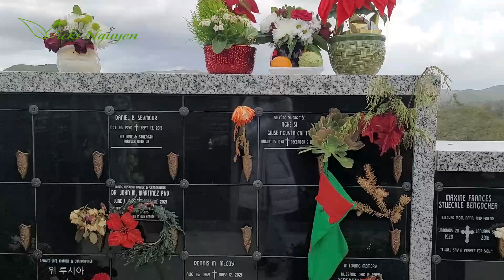#52 Holy Sepulcher Cemetery 2023 - Viếng Mộ Nghệ Sĩ Chí Tài Ngày Đầu Năm 2023